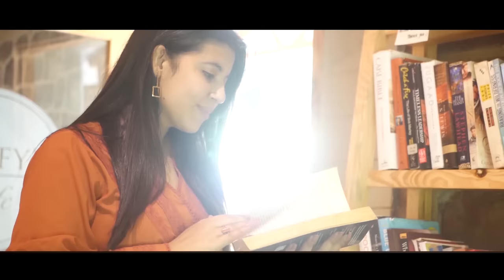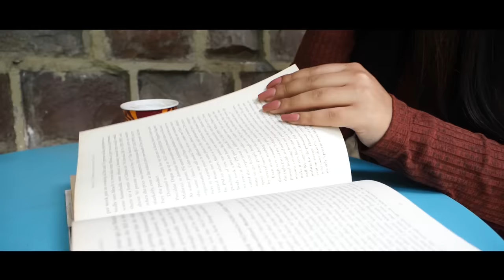College Ki Sadak - Aditya A. (Official Video)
🍁 Look at the stars, look how they shine for you, and all the things you do, yeah they were all yellow 🍂🍃

Youtube music : Link will be available soon.

Awara kahin ka
yeh kaisa tareeka
hai apne deewane se pesh aane ka?

Mahina May ka
hai bin tere feeka
ja lele maza tu bhi tadpaane ka

Main aur meri Yamaha
khade tere intezaar mein
tu guzri kar ke hahaha
ye dil toota tere pyaar mein

College ki sadak pe, yeh dil reh gaya

Jaagti ankhon mein
raat bhar tu chali
June ki baarishein
phir kabhi na hui

Na lecture lagaye
na farre banaye
main tere hi chehre ko padhta gaya

Mahina July
phir suppli bhi aayi
na tu na vo teacher taras kha raha

Main aur vohi Yamaha
tu guzri kar ke tatata
ye dil totta tere pyaar mein

🎵Callertune codes :
1. College ki sadak - College ki Sadak
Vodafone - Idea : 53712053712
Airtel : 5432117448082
2. College ki sadak - Awara kahin ka
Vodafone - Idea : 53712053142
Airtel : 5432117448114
3. College ki sadak - Na lecture lagaye
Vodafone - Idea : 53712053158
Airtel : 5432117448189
4. College ki sadak - Jaagti ankhon ne
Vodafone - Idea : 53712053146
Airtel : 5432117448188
5. College ki sadak - Mahina July
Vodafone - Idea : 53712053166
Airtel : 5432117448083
6. College ki sadak - Main aur meri Yamaha
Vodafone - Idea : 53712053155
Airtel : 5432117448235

Composition, lyrics, music, vocals, production - Aditya A.

Thanks to Cliffy's cafe for warm hospitality.